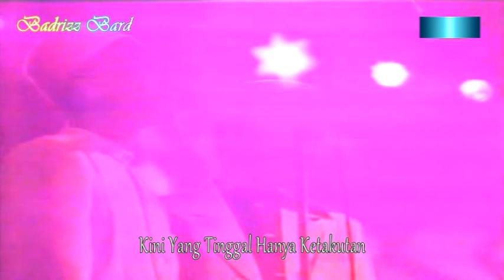Nowseeheart - Damai Yang Hilang (Malam Mencari Kekasih 1998) Part 11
Konsert Malam Mencari Kekasih @ Stadium Melawati, Shah Alam 1998.